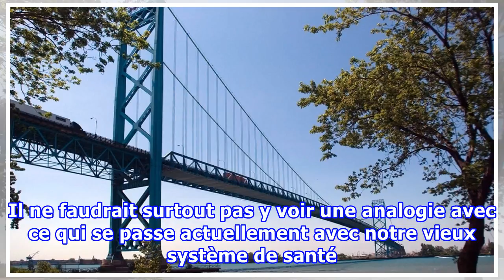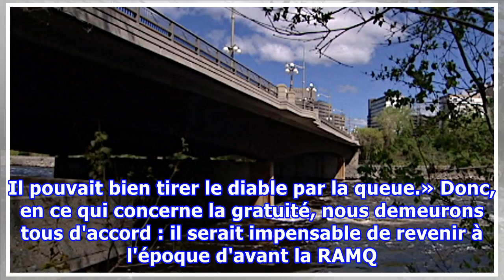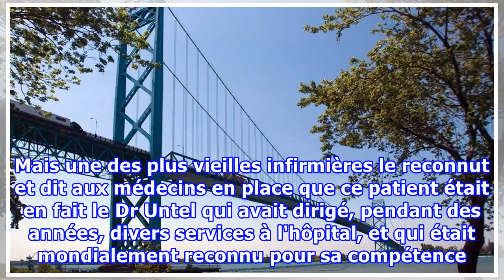Malade notre système de santé? La santé et le pont Champlain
Notre système de santé a été élaboré à partir de 3 principes fondamentaux : la gratuité, l'accessibilité et l'universalité. Jetons donc ici un regard de ce que sont devenus ces fondements après près d'un demi-siècle d'histoire. Souvenons-nous que l'assurance-hospitalisation a vu le jour en 1961 et l...